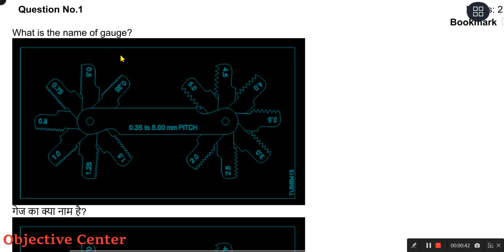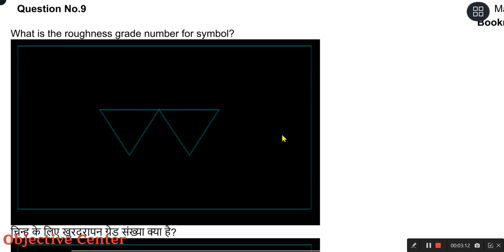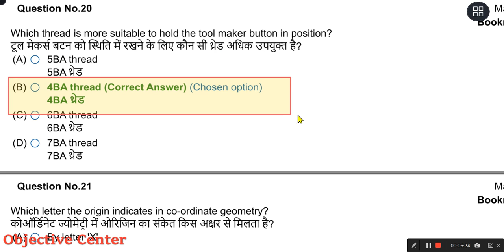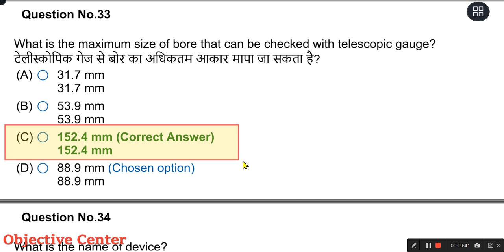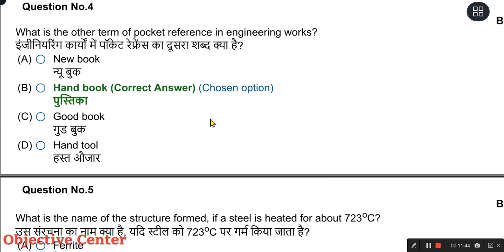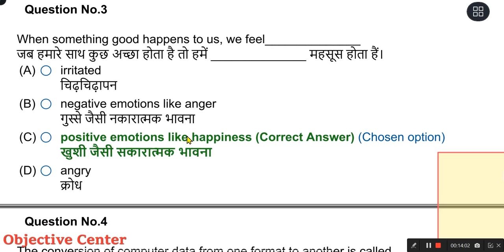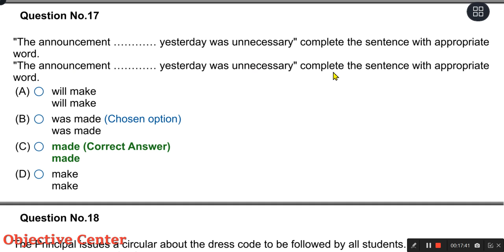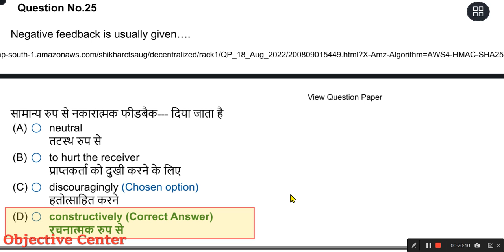ITI Turner 2nd Year Question Paper 2023 | ITI Turner Exam 2023 | ITI Turner Trade Theory 2nd Year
ITI Turner 2nd Year Question Paper 2023,
ITI Turner Exam 2023,
ITI Turner Trade Theory 2nd Year,
iti turner trade theory 2nd year question paper 2023,